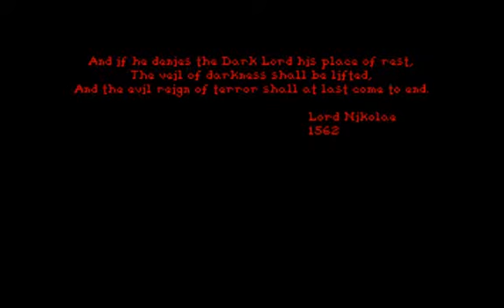Veil of Darkness @